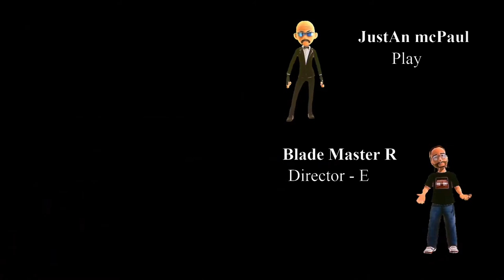Blades Ride - 🤺 - Ep 31 - New Series - Blade Style